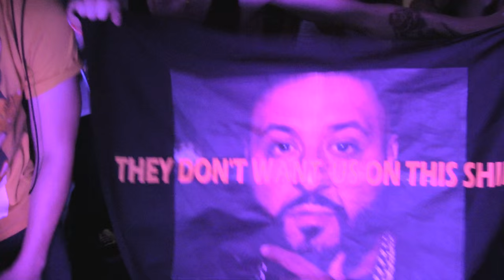J. PHLIP - DIRTY BIRDY B&W LOUNGE @ HOLY SHIP FEB 2016 - DAY 1 - 2.10.2016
IT'S FEBRUARY AND IT'S ABT TIME FOR THE NEXT HOLY SHIP ;)

THE HOMIE VIBES WERE APLENTY AND U CAN LIVE VICARIOUSLY THRU THESE TIGHT VIDS ;)